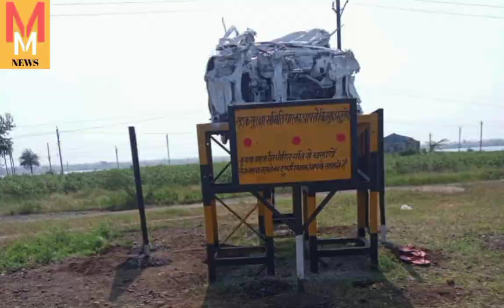दुर्घटनाएं रोकने के लिए धार पुलिस की अनोखी पहल#Dhar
Malwa Mirror News Channel presents this video